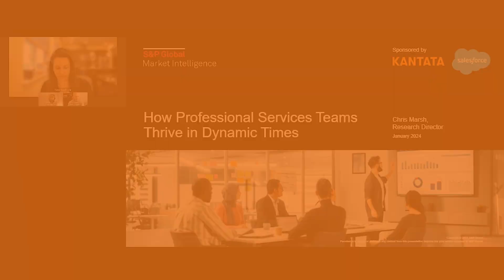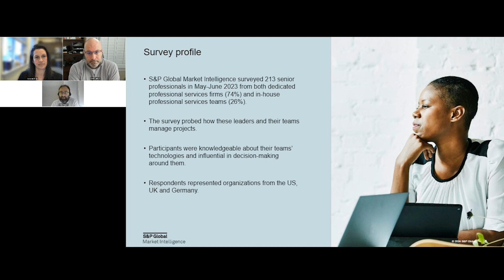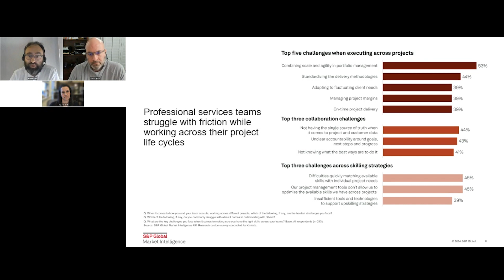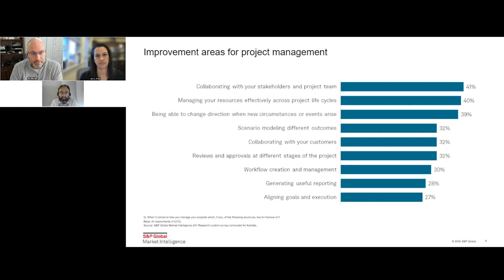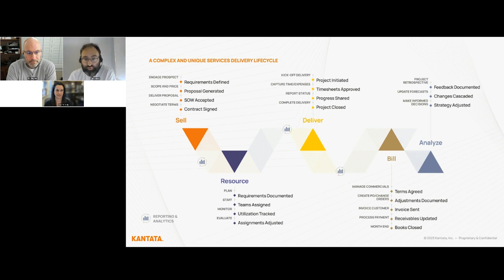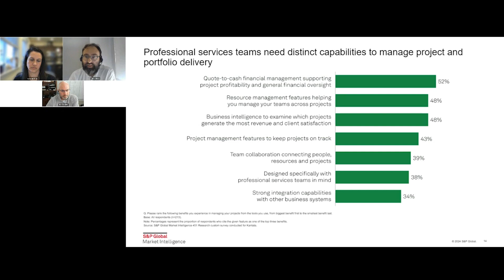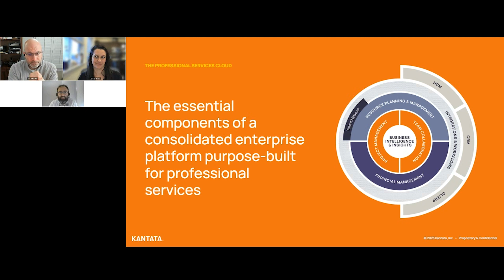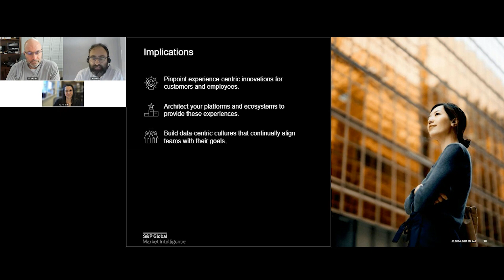What Professional Services Organizations Need to Thrive in a Dynamic and Disruptive Market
In this webinar, we will look at the impact making the right technology choices has on PS organizations navigating intense macro-economic, digital transformation, and industry-specific pressures that are reshaping both customer and employee expectations. Join Chris Marsh, Research Director at 451, Ken Ringdahl, CTO at Kantata, and Sara Giuffrida, SVP of Delivery at POP, as they consider what the emergence of purpose-built Professional Services Clouds means for PS organizations.